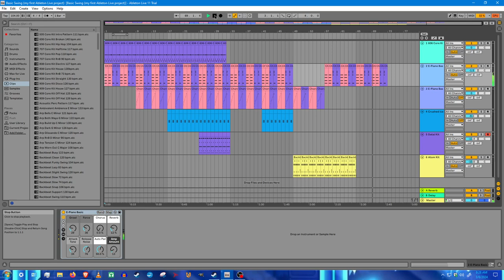Basic Swing - (My first Ableton Live project)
I made a track on Ableton Live by using melodies and loops from the library as a way of learning how to use Ableton Live. This could also possibly be the last time in I think a few years because I don't got much time left on the free trial on it and I can't afford the actual version of it just yet.